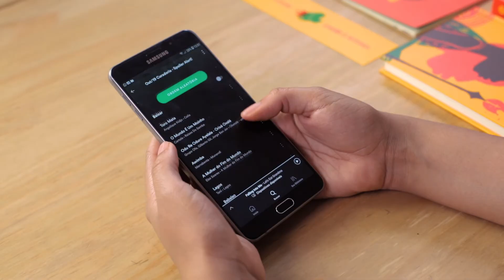Unboxing: O mundo se despedaça, de Chinua Achebe | TAG Curadoria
Em outubro, os associados da TAG Curadoria receberam um marco da literatura africana escolhido por Alberto Mussa.

Um dos livros mais importantes da literatura africana do século XX, O mundo se despedaça conta a história do guerreiro Okonkwo, da etnia igbo, estabelecida no sudeste da Nigéria. Um dos principais opositores dos missionários brancos, ele precisa encarar a desintegração da vida tribal e de tudo o que conhecia até então. Publicado originalmente em 1958, dois anos antes da independência da Nigéria, o romance de estreia de Chinua Achebe foi traduzido para mais de quarenta idiomas e consolidou o autor como um dos mais notáveis de sua geração.

Dentro dessa caixinha, os associados encontraram:
- Livro "O mundo se despedaça", de Chinua Achebe
- Mimo: Trunfo Literário
- Revista
- Box colecionável
- Marcador de página